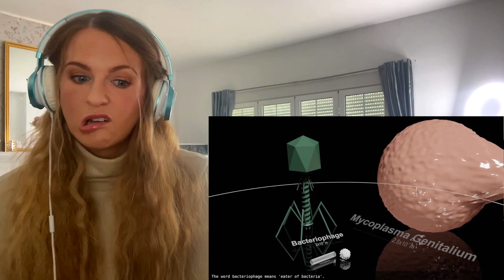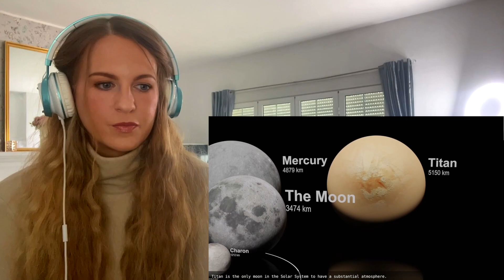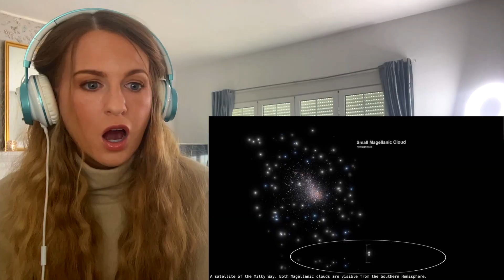The Universe is Way Bigger Than You Think 3D - Harry Evett | Irish Girl Reacts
I don't think the human mind has the capacity to visualise the size of the universe which is Way Bigger Than You Think. This put it in context however and was very interesting to analyse and react to. Harry Evett's 3D graphics combined with a sick score from Savk blew my mind!!

The universe is all of space and time and their contents, including planets, stars, galaxies, and all other forms of matter and energy. The Big Bang theory is the prevailing cosmological description of the development of the universe. According to this theory, space and time emerged together 13.787±0.020 billion years ago, and the universe has been expanding ever since the Big Bang. While the spatial size of the entire universe is unknown, it is possible to measure the size of the observable universe, which is approximately 93 billion light-years in diameter at the present day.

Some of the earliest cosmological models of the universe were developed by ancient Greek and Indian philosophers and were geocentric, placing Earth at the center. Over the centuries, more precise astronomical observations led Nicolaus Copernicus to develop the heliocentric model with the Sun at the center of the Solar System. In developing the law of universal gravitation, Isaac Newton built upon Copernicus's work as well as Johannes Kepler's laws of planetary motion and observations by Tycho Brahe.

Further observational improvements led to the realization that the Sun is one of a few hundred billion stars in the Milky Way, which is one of a few hundred billion galaxies in the universe. Many of the stars in a galaxy have planets. At the largest scale, galaxies are distributed uniformly and the same in all directions, meaning that the universe has neither an edge nor a center. At smaller scales, galaxies are distributed in clusters and superclusters which form immense filaments and voids in space, creating a vast foam-like structure.Discoveries in the early 20th century have suggested that the universe had a beginning and that space has been expanding since then at an increasing rate.[16]

According to the Big Bang theory, the energy and matter initially present have become less dense as the universe expanded. After an initial accelerated expansion called the inflationary epoch at around 10−32 seconds, and the separation of the four known fundamental forces, the universe gradually cooled and continued to expand, allowing the first subatomic particles and simple atoms to form. Dark matter gradually gathered, forming a foam-like structure of filaments and voids under the influence of gravity. Giant clouds of hydrogen and helium were gradually drawn to the places where dark matter was most dense, forming the first galaxies, stars, and everything else seen today.

From studying the movement of galaxies, it has been discovered that the universe contains much more matter than is accounted for by visible objects; stars, galaxies, nebulas and interstellar gas. This unseen matter is known as dark matter.

There are many competing hypotheses about the ultimate fate of the universe and about what, if anything, preceded the Big Bang, while other physicists and philosophers refuse to speculate, doubting that information about prior states will ever be accessible. Some physicists have suggested various multiverse hypotheses, in which our universe might be one among many universes that likewise exist